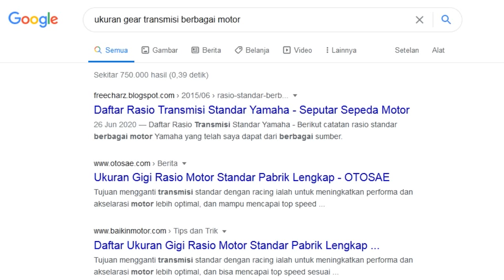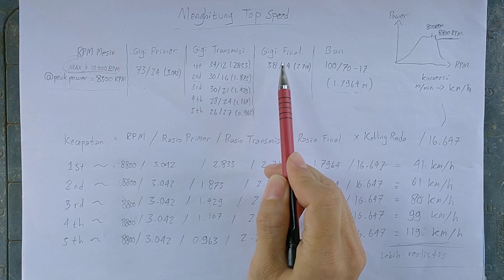TEMUKAN TOP SPEED MOTOR PER GIGI DENGAN RASIO GEAR - MENINGKATKAN TOP SPEED MOTOR | Riset Gear Motor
Siapa sih yang gk tertarik kalau mendengar kata "TOP SPEED" ? Nah, video ini akan menujukan bagaimana cara untuk mengitung top speed motor per giginya diatas kertas. Jadi, kita bisa tau top speed motor tanpa harus mencobanya secara langsung. Menarik, bukan?

Video ini bisa saja sangat membantu bagi yang sedang dilema menentukan rasio gear motor. Entah rasio yang dimaksud itu ingin mengganti ukuran gear motor depan belakang, ukuran gear primer, atau bahkan ukuran gear transmisi. Dengan begitu sebelum membulatkan tekad untuk mengganti ukuran gear, setidaknya kita sudah punya gambaran akan hasil yang didapatkan.
Bisa juga membantu bagi yang ingin menambah top speed atau mengurangi top speed agar tau hal apa yang harus dilakukan.

Selain itu, merubah ukuran ban belakang juga dapat merubah top speed motor loh! Gk percaya? Temukan alasannya setelah menonton video ini.